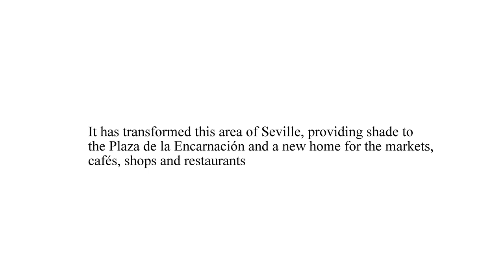The Metropol Parasol, Seville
The Metropol Parasol is one of the largest wooden structures in the world and was completed in April 2011. It has become a new centre for Seville. Designed by Architect, J. MAYER H., with engineering consulting from Arup, the Metropol Parasol is both a stunning landmark for the city and an engineering adventure – one of the largest timber structures ever built